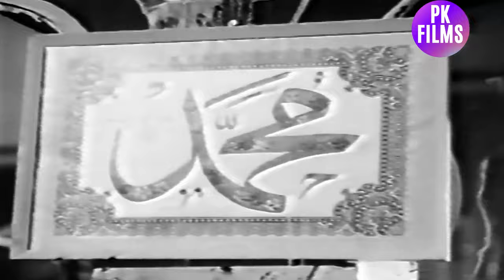ASSALAM-O-ALAIKUM - ROZINA, FEROZ, NIRALA - FULL PAKISTANI MOVIE